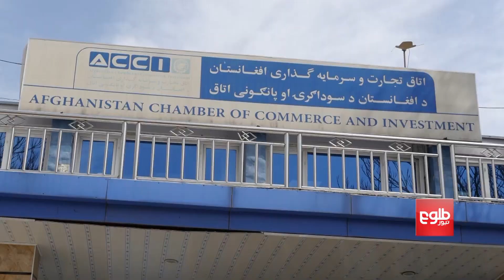نورالدین عزیزی: افغانستان می‌تواند به یک کشور صنعتی مبدل شود